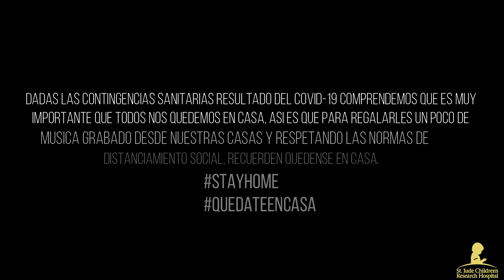INTOCABLE TE AMO (PARA SIEMPRE)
INTOCABLE APOYANDO EL DISTANCIAMIENTO SOCIAL TOCA UNA CANCION, GRABADA DESDE SUS CASAS ESTO PARA PROMOVER LAS MEDIDIAS DE PREVENCION DE EL CORONAVIRUS (COVID-19) RECUERDEN LA MEJOR MANERA DE AYUDAR ES QUEDANDOSE EN CASA.

Contrataciones :
Endzone Management